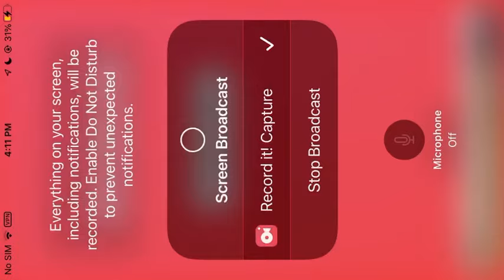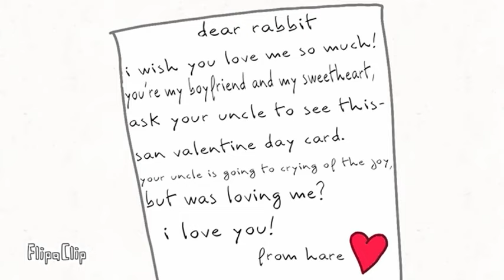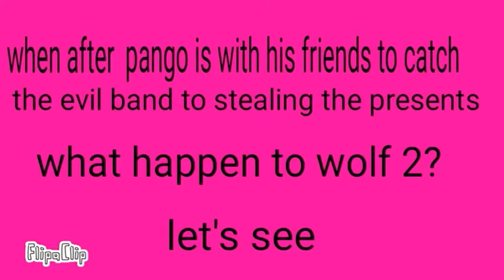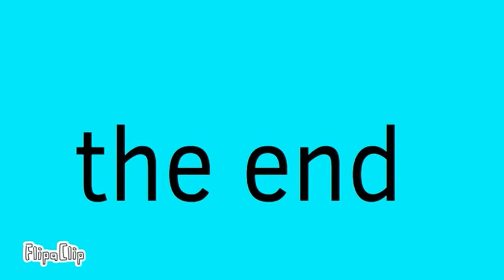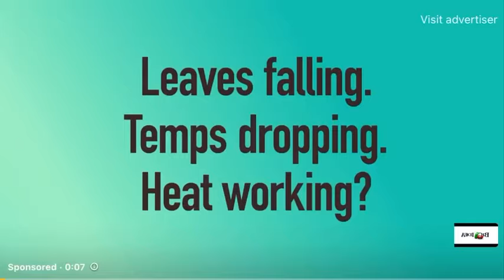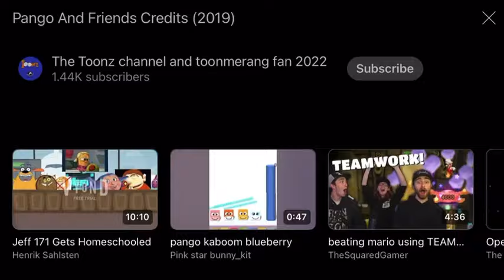Pango tv series complete